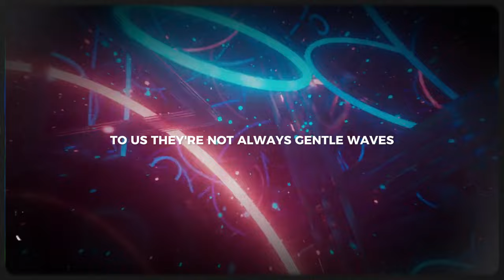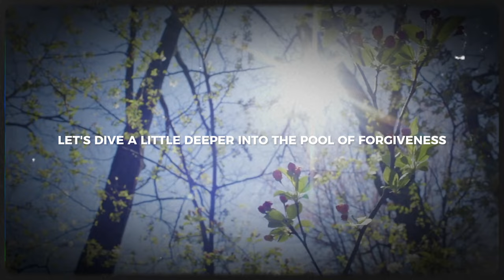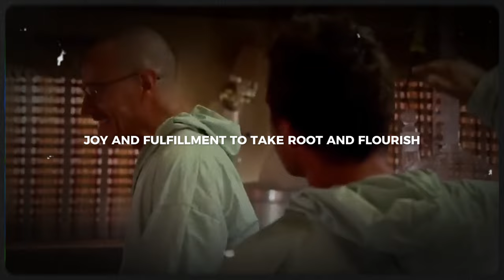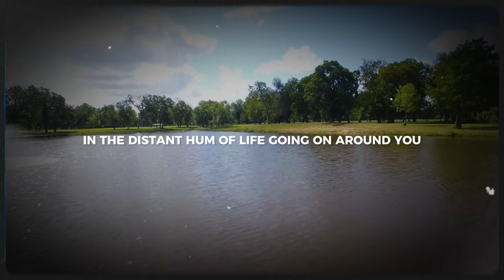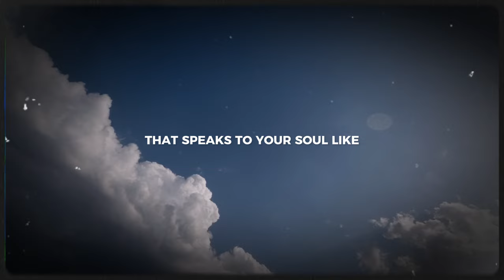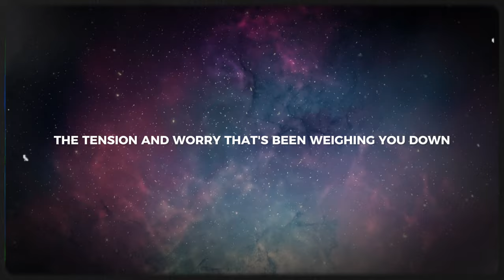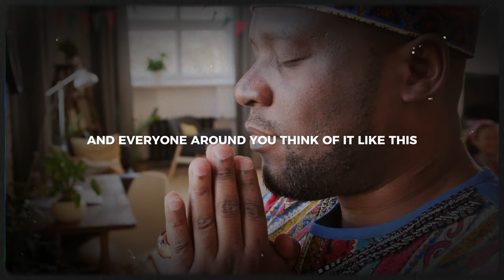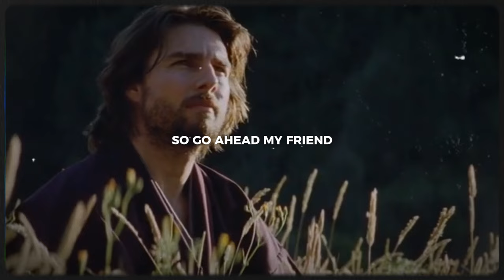Seeking God's Forgiveness Will Make You Wealthy (Advanced Law of Attraction)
In this transformative video, we explore the incredible power of forgiveness and how it can completely reshape your life. From understanding the concept of bad karma to practical techniques for seeking forgiveness from God, we'll guide you through every step of the journey. Learn how forgiveness affirmations and acts of kindness can clear away negativity and pave the way for abundance and blessings in your life. Join us on this inspiring journey and start manifesting the life you deserve today!
Welcome to Angelic Dimension, your gateway to the extraordinary realm where the hidden and invisible aspects of human potential converge with the vast mysteries of the universe.
Why Only Some Achieve Their Dreams And How You Can Too

Neville Exposes the Truth : The Secret Codes they Don't Want You to Know..

100% Of Everything Comes True When You Use This Technique

*WARNING* this Prayer will shift you to a parallel reality.

No one to Change/Convince/Persuade/Influence but SELF = Mirror Principle (Neville Goddard, ChatGPT)